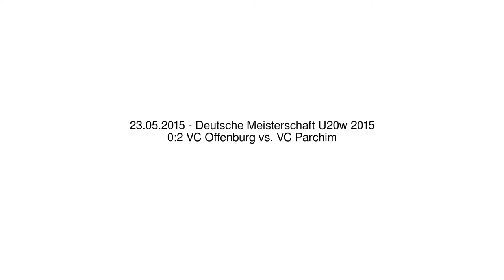0:2 VC Offenburg vs. VC Parchim - 23.5.2015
Deutsche Meisterschaft U20w 2015 - 0:2 VC Offenburg vs. VC Parchim - 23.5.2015